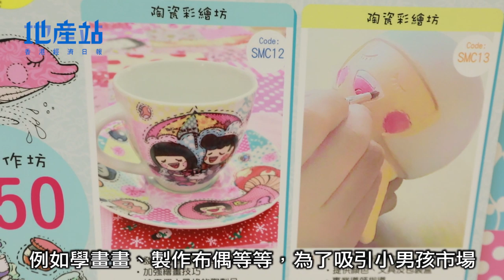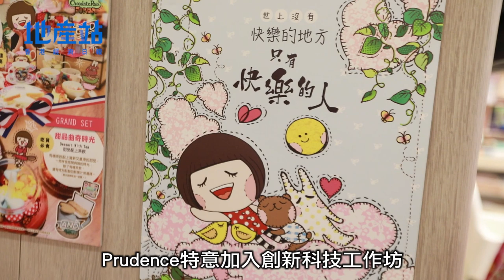Chocolate Rain首間親子餐龐 米芝蓮大廚丈夫親坐鎮